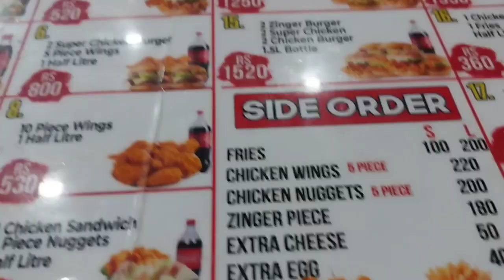14 August vlogs | pakistani vlogs 2023 | 14 August celebrations|punjabivlogs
14 August vlogs  | pakistani vlogs 2023 | 14 August celebrations
your quarries  :-
14thaugust | 14th august vlog | pakistan shop | youtubers | how to make tiktok | tiktok mulk | dress | islam | allah | color | hotel | music | tiktok youtube | challenges | youtube|  country | surprise | pakistan